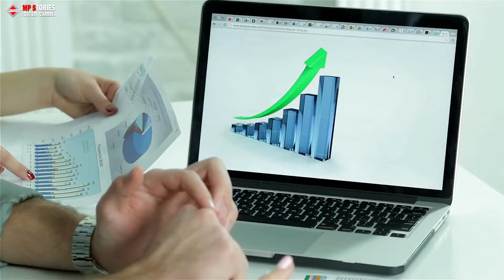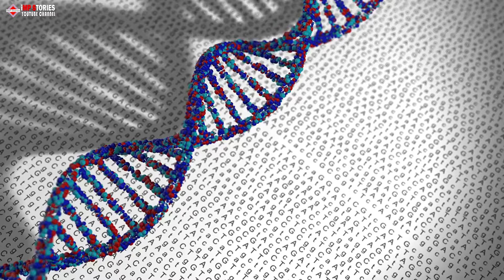After Delivering a Surrogate Baby This Couple Discovered an Unthinkable Secret That Changed Every